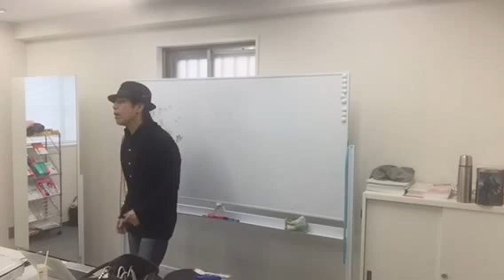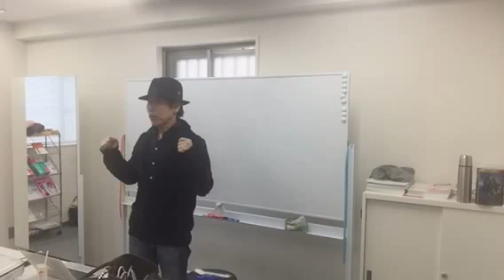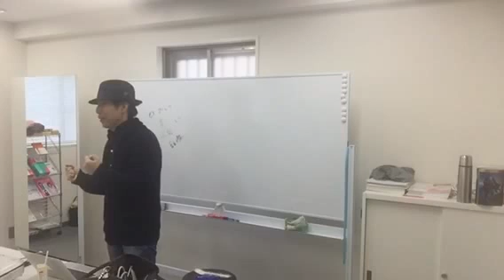さとう式リンパケアはなぜ後ろ回しなのか？